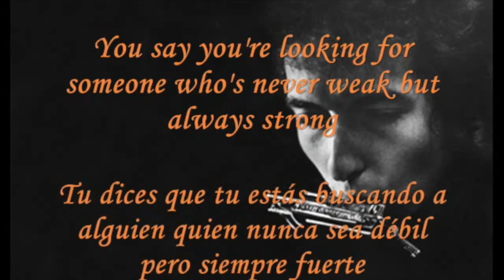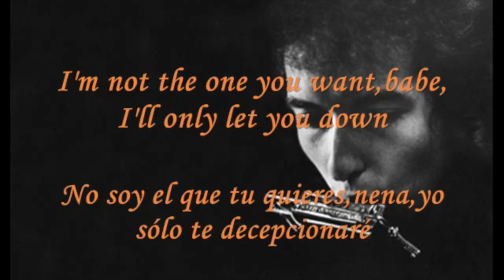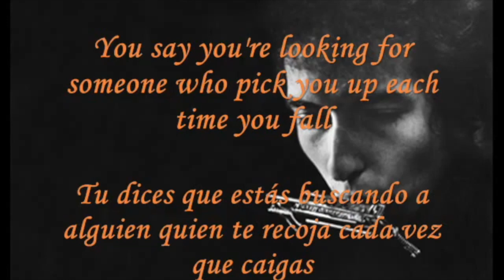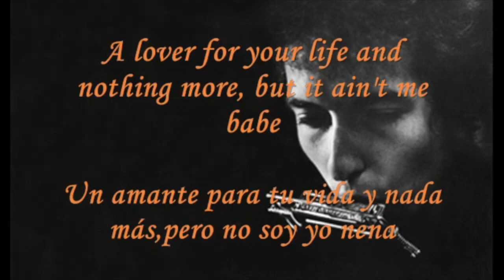Bob Dylan - It Aint Me Babe * Only Vocals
Another great Only Vocal track of Bob Dylan. Listen to his special voice and enjoy the wonderful lyrics of It Ain't Me Babe.

Bob Dylan * Only Vocals, a channel dedicated to the legend himself. Here, we showcase the pure essence of Bob Dylan's music by presenting his iconic songs with only vocals and lyrics. Get ready to immerse yourself in the poetic and soulful storytelling of one of the greatest musicians of all time. So sit back, relax, and enjoy the musical magic of Bob Dylan, with Only Vocals.